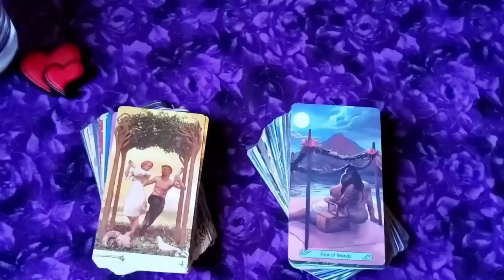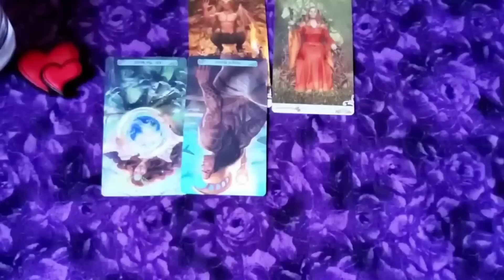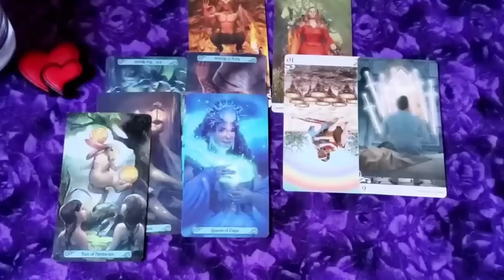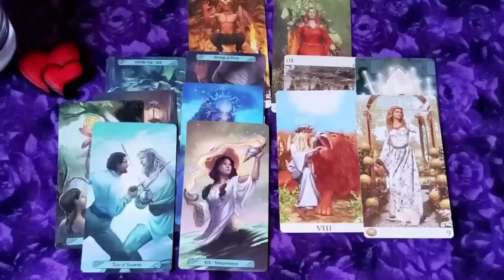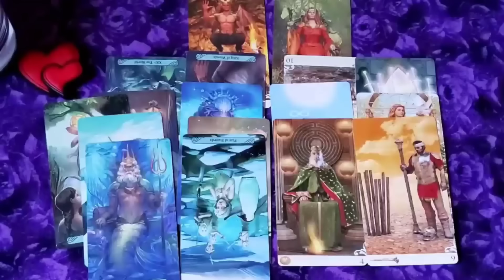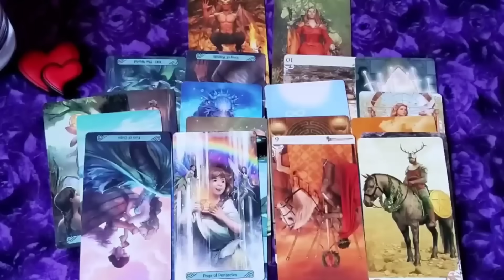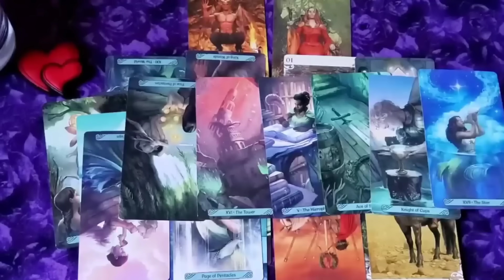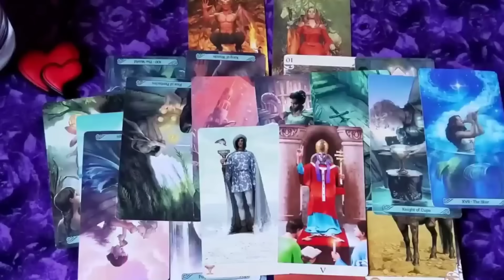☀️❤️ 710.Milyen reményei vannak, miben bízik Ő? - Szerelmi Tarot üzenet ☀️💚🌻🌷🍁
🌻💛🌹 Ebben a videóban azt nézzük meg, miben bízik, mik a reményei mit szeretne a Kedvesed.💛❤️🌷

Ez egy általános elemzés, csak azt vedd figyelembe, ami úgy érzed Rád vonatkozik. Ha személyre szabott egyéni tanácsot szeretnél, arra is van lehetőség.

‼️💕Új lehetőségek 💕‼️

Kedves Hölgyek!

Acces Bars, és Access Consciousness testkezelések, szemelyesen Budapesten a XIX. kerületben. Ezek az energetikai kezelések finoman tudják oldani az elakadásokat, lazítanak, oldják a. stresszt, feltöltenek energiával.

Hatni tudnak többek között a
- kapcsolatokra
- pénzügyekre
- egészségre
- hangulatodra
- a változások beindítására
- elengedésre
Mindezt jóleső, pihentető formában.